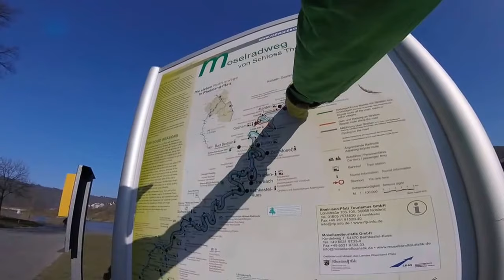Mosel-Lehmen-Cochem-10/11-KULTUR-RAD-TOUREN.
Cochem erreicht und eine kleine Stadtbesichtigung unternommen.